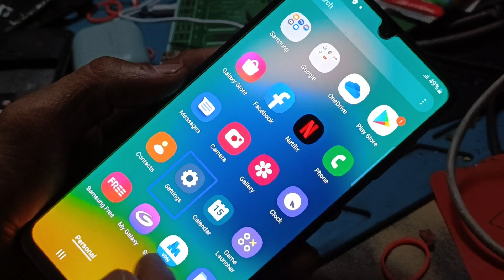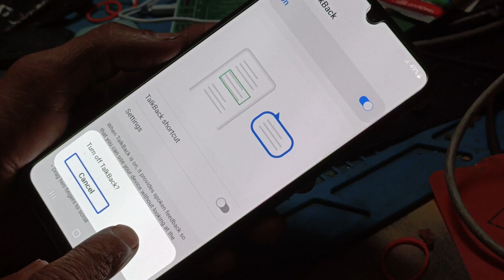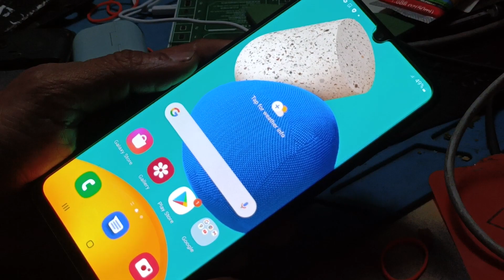how to fix hang touch Samsung galaxy f02s TalkBack speak 🗣️ problem touch not working properly ithel